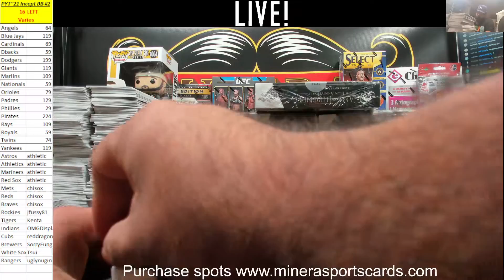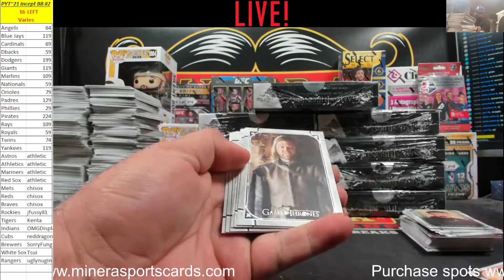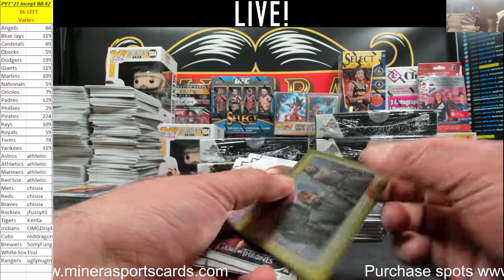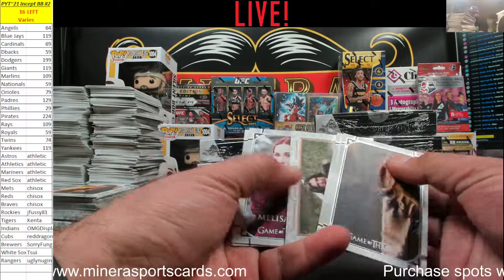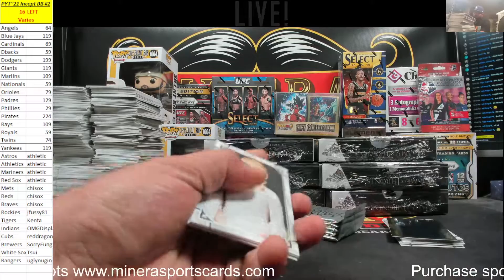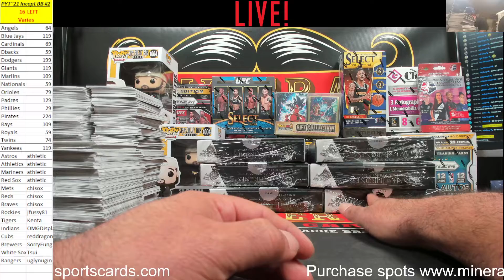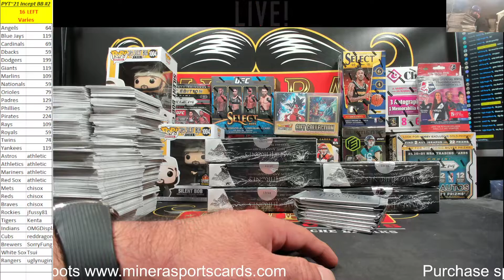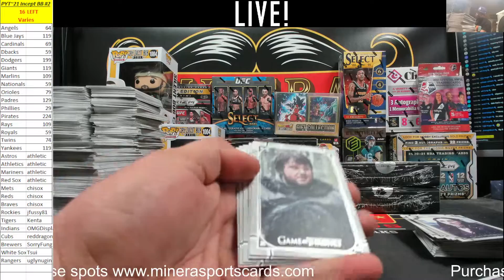athletic~2021 Rittenhouse Game Of Thrones Iron Anniversary Series 1 Hobby Box Break